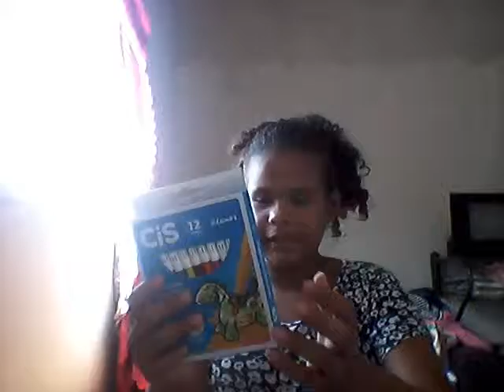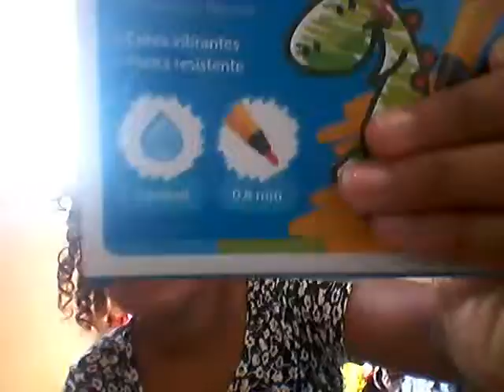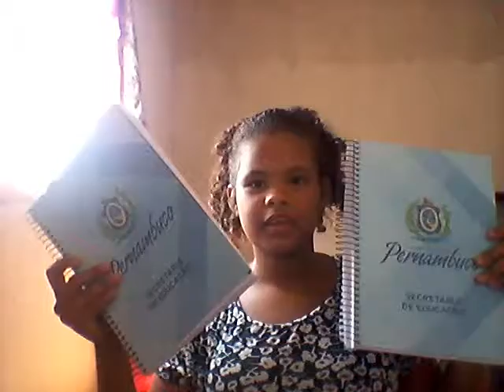Meu material do coverno